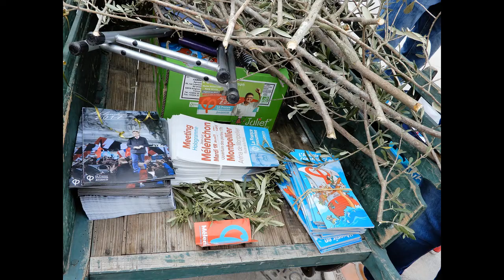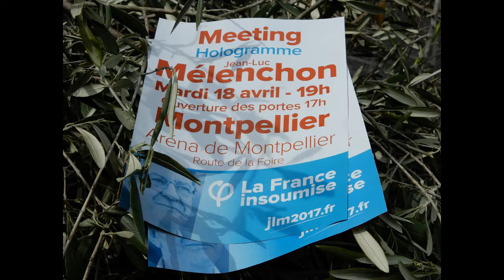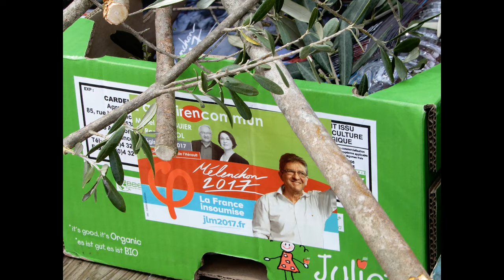A Montpellier, distibution de rameaux d'olivier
A Montpellier, distribution de rameaux d'olivier pour échanger sur notre programme l'avenir en commun.